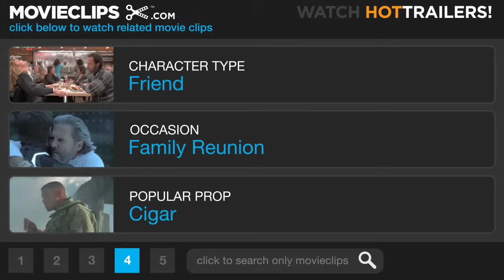Double Jeopardy (9/9) Movie CLIP - Reunited (1999) HD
CLIP DESCRIPTION:
Libby (Ashley Judd) and Matty (Spencer Treat Clark) reunite.

FILM DESCRIPTION:
In this thriller, Ashley Judd plays Elizabeth Parsons, who is convicted of murdering her husband and sentenced to a long stretch in prison. After Elizabeth has spent six years behind bars, it turns out that her husband is still alive: he faked his own death as part of an insurance scam, and Elizabeth is soon released. However, Elizabeth's feelings for her husband can hardly be described as warm, and she wants custody of her son. Elizabeth's parole officer (Tommy Lee Jones) wonders if she might try to make his murder a real thing after all, especially since the law states a person cannot be convicted of the same crime twice. Double Jeopardy was directed by Bruce Beresford, from a screenplay by Douglas S. Cook and David Weisberg.

CREDITS:
Cast: Spencer Treat Clark, Tommy Lee Jones, Ashley Judd
Director: Bruce Beresford
Producers: Richard Luke Rothschild, Leonard Goldberg
Screenwriter: David Weisberg